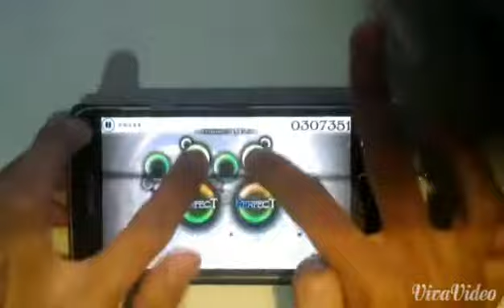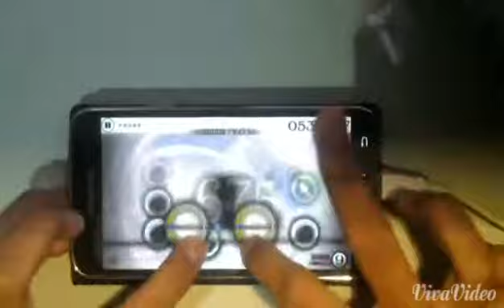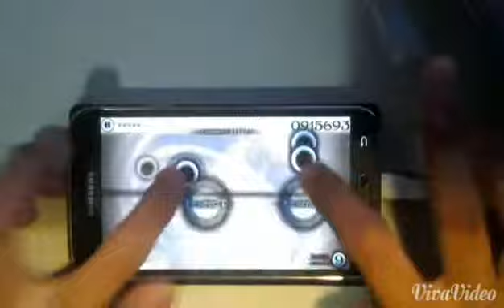[Cytus] conflict (HARD) - Million Master / TP99.70